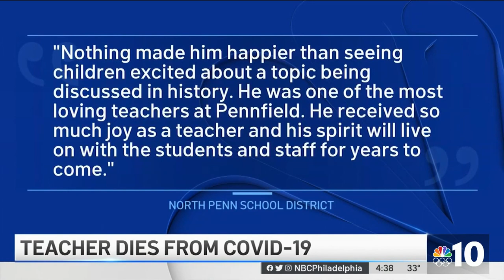Colonial Elementary School Teacher's Aide Dies of COVID-19 Complications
Loved ones are mourning Brittany Lauderback, a 33-year-old teacher's aide at Colonial Elementary School who died of complications from COVID-19. NBC10's Deanna Durante has the story.